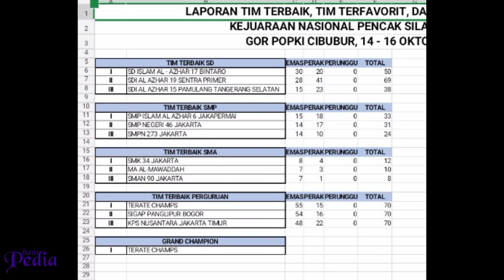JKTC Pencak Silat Open 2022 SD Alpam 15 Raih Terbaik 3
Walau gak pernah terbaik 1 SDI Islam Al Azhar 15 Jarang sekali Absen menjadi tim terbaik dan favorite di JKTC Pencak Open. Event Pencak Silat bergensi yang berskala nasional ini kali ini diikuti kurang lebih 3.400 peserta se-Indonesia. Alhamdulilah dengan armada 38 kategori dari 37 murid SDI Al Azhar 15 meraih terbaik 3 tingkat SD dengan perolehan medali 15 Emas dan 23 Perak dengan rincian sebagai berikut :
1. Azril Raffasya Azhar/4 Bukhori/ laki laki/ Tanding/ 24kg/ 132cm / SDI Al Azhar 15 Pamulang = *F 43 Biru* 🥈
2. Nadhira Bintang Ariandi /SDI al azhar 15 pamulang = *E 105 Biru* 🥈
3. Gwenda Alita Haesra/3 Maliki/Perempuan/Tanding/ 22.6 kg / 126 cm/ SDI Al Azhar 15 Pamulang = *D 107 Biru* 🥈
4. Raisa Fadhlillah /2 Aisyah /Perempuan / tanding / 18kg/ 115cm / SDI Al Azhar 15 = *E 109 Biru*🥇
5. Kayla Khansa Maritza/3 Maliki/Perempuan/Tanding dan /32 kg/136 cm/SDI Al Azhar 15 Pamulang = *B 110 Biru*🥈
6. Fathia Nahda Azzahra/2 Fatimah/perempuan/tanding/21.6kg/125cm/ SDI Al Azhar 15 = *D 111 Biru ,* 🥇
7. Nagita syahirah mikaila / 4 bukhori / Perempuan / tanding / 21,4kg / 124cm / SDI Alpam 15 = *D 112 Biru* 🥈
8. Felia Alesha Kusdinar/3hanafi/perempuan/tanding/25kg/130cm/sdi alpam 15) = *C 115 Biru*🥇
9. Mohammad Dhiaurrahman Nathanial /4 Tirmidzi / Laki-laki / Tanding / 52kg / 142,5 cm/ SDIA Al Azhar 15 Pamulang = *B 125 Biru* 🥈
10. Radhitya Hafiz Faren / 5 Abu Bakar / Laki-laki / Tanding / 45 kg / 145 cm / SDI Al Azhar 15 Pamulang  = *B 126 Biru*🥈
11. Kenzie Raditya El fathin/2 Aisyah/laki laki/ tanding /21,5kg/123cm/SDI Al Azhar 15 Pamulang = *E 127 Biru*🥈
12. Ahsan Putra Bhamakerti / 5 Umar / laki laki / tanding / SDI Al Azhar 15 pamulang =  *E 128 Merah* 🥈
13. Syairadzy Abyan Rizky/ 3 Syafi’i / laki-laki / Tanding / 27kg / 128cm / SDI Alpam 15 = *D 128 Biru* 🥈
14. Delfino Aveiro Alfayed / 3 Syafi'i / Laki-laki / Tanding / 25kg / 140cm / SDI Alpam 15 =  *D 129 Biru* 🥈
15. Rasyid Ammar Prasetya = *B 131 Biru* 🥈
16. Abdurrahman Heinrich Areisy/ 5 umar/ laki laki/ Tanding/ 33 Kg/141 cm/ SDI Al Azhar 15 Pamulang = *B 136 Biru* 🥈
17. Ahza Akhtar Salim = *D 142 Biru* 🥇
18. Rizky Aldebaran Ariansyah / 3 Syafi'i / tanding/ 32Kg/135 cm / Sdia Al azhar 15 pamulang = *C 144 Biru*🥇
19. Jovan Zubair El Malik/ 4 Muslim/ Tanding/ 21kg/ 126cm/ SDI Al Azhar 15 Pamulang = *D 146 Merah* 🥇
20. Agastya Omar Baihaqi/ 4 Muslim/ Laki-laki/ Tanding / 45 kg / 137 cm / SDI AlAzhar 15 Pamulang = *B 146 Biru* 🥇
21. Runako Xavier Caesario/3hanafi/laki-laki/tanding/20kg/125cm /sdia ap Azhar 15 Pamulang = *D 153 Biru* 🥇
22. Daffa Alvaro Faren / 4 Tirmidji / Laki-laki / Tanding / 43 kg / 143 cm / SDI Al Azhar 15 Pamulang  = *B 153 Biru* 🥈
23. Raihan Arief Al-Baihaqi / 3 Syafi'i / Laki-laki / Tanding / 69kg / 145cm / SDI Alpam 15 = *A 154 Biru*🥇
24. M. Zakky Mubarok = *D 150c Merah* 🥇
25. Bintang Ramadhan / 4 Tirmidzi / laki laki / Tanding / 39kg / 130cm / SDI alpam 15 = *C 159 Biru*🥈
26. Muhammad Remyro Faris/ 5 bukori/ laki-laki/ tanding/ 55 kg/ 155 cm / sd alpam 15 = *A 160 Merah* 🥈
27. Atharizz Reyhan Alkhalifi Armanta/5 Abu Bakar/Laki-laki/Tanding/39 kg/135 cm/SDI Al Azhar 15 Pamulang = *B 161 Merah* 🥈
28. Nagata Kumara Mahardika / 4 tirmidzi / laki - laki / tanding / 20,7kg / 125cm / SDI Alpam 15 = *D 164 Merah* 🥈
29. Kayla Khansa Maritza/3 Maliki/Perempuan/Tunggal tangan kosong/32 kg/136 cm/SDI Al Azhar 15 Pamulang =  *E 170 Merah (tunggal)*🥇
30. Humaira Insyira Archie/5 Abu Bakar/Perempuan/tunggal tangan kosong/32 kg/150 cm/SDI Al Azhar 15 Pamulang = *E 171 merah*🥇
31. Naura Laila Ramadhani Sahihputi/perempuan/tunggal tangan kosong/SDIA Al Azhar 15 Pamulang = *F 173 Biru* 🥈
32. Alesha Bellvania Ega Pramana/4 Tirmidzi/Tunggal tgn kosong/26kg/132cm/SDI AL AZHAR 15 Pamulang = *F 174 Merah*🥇
33. Aisha Jihan Salsabila/5 Umar/Perempuan/Tunggal Tangan Kosong/39kg/150cm/SDI Al-Azhar 15 Pamulang = *E 176 Merah* 🥈
34. Aliya Fadla Iswasono / 4 Tirmidzi/ perempuan/ tunggal tangan kosong/34 kg / 138 cm / sdia Al Azhar 15 Pamulang = *E 178 Merah*🥇
35. Zhafeera Kezya Putri Suryono / 5Umar / Perempuan / tunggal tanggan kosong / 27kg / 131cm / SDI Alazhar 15 Pamulang =  *E 179 Merah* 🥈
36. Maulana Pandyakira Muhammad/ 4 Tirmidzi/ Laki-laki/ Tunggal tangan kosong/ 42kg/ 145cm/ SDI Al Azhar 15 = *E 180 Merah*🥈
37. Gavin Rasendriya Respati/5 abu bakar/laki laki/ tunggal tangan kosong/SDI Al Azhar 15 pamulang = *E 182 Merah*🥈
38. Muhammad Aryan Rasyid Nugroho / 4 Muslim / Laki-laki / Tunggal Tangan Kosong / 37kg / 139cm / SDI Al Azhar 15 Pamulang = *D 189 Merah*🥇

Atas nama Sekolah, perguruan, dan keluarga besar Alpam 15  menyucapkan " *Selamat* Atas Prestasi nya semoga menjadi *motivasi* untuk lebih rajin belajar dan belatih, serta menjadi contoh, Mohon *Maaf* jika ada salah dan *Terima Kasih* Atas Support orang dan pendukung kegiatan".
Aamiin

Hormat kami
Hilman Indrapura, S. Pd.
Shofa Fajarina, S. Pd.